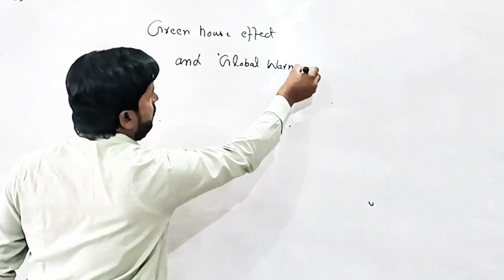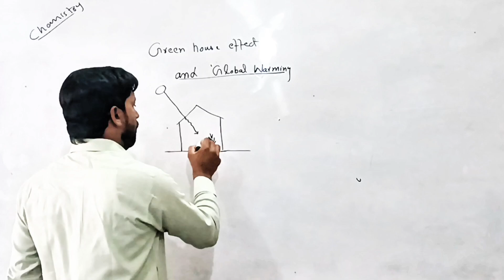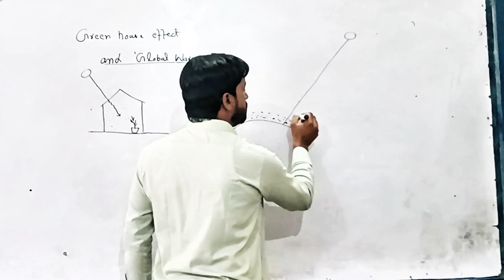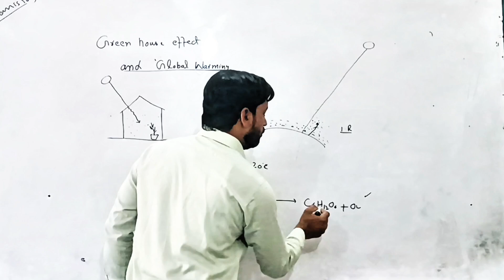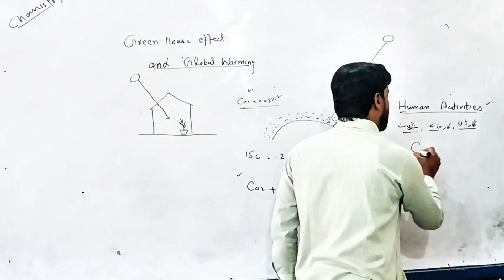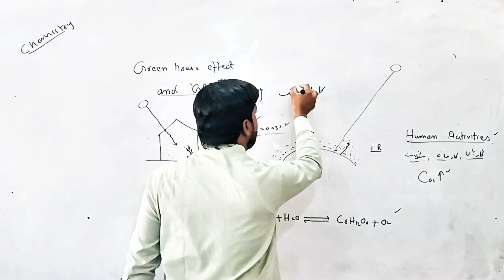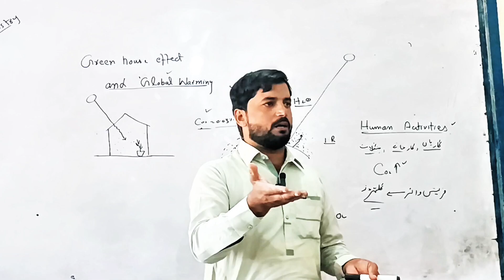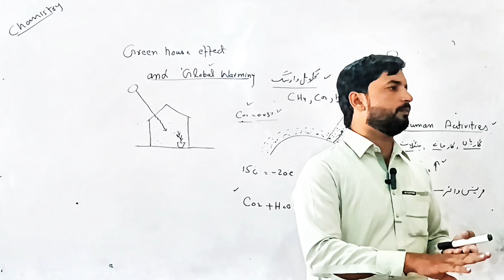Greenhouse effect and Global warming